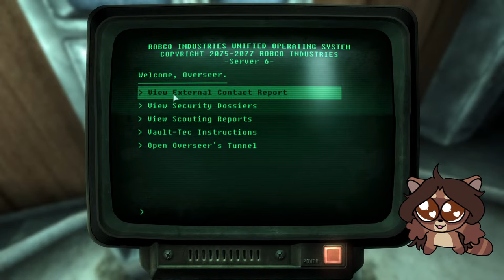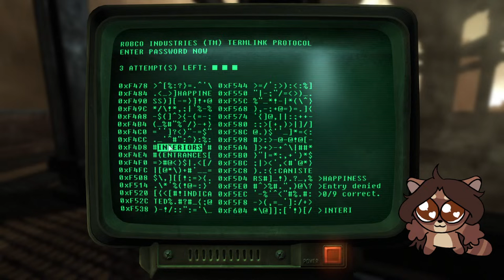Fallout 3 Part 29 - raccoonpizzaparty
Taken from a stream VOD originally aired on: April 2, 2024